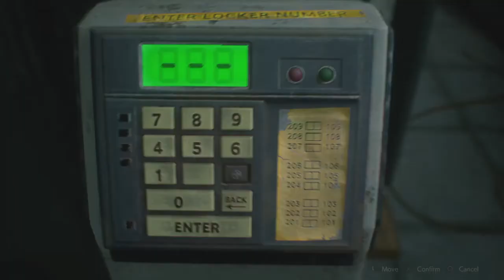RESIDENT EVIL 2 No Damage - Segment 3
Bolt cutters, gem, grenade launcher, and battery